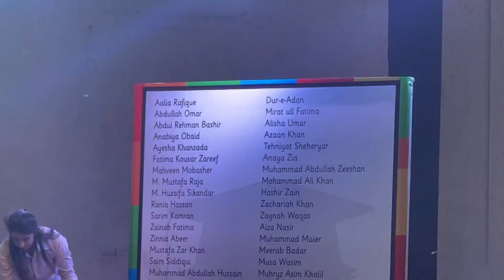Fatima graduation 👩‍🎓 ceremony/ got some special gifts 🥰new mac book / daily vlog